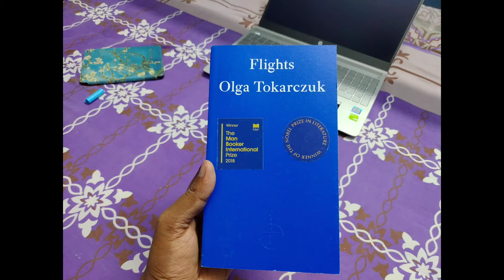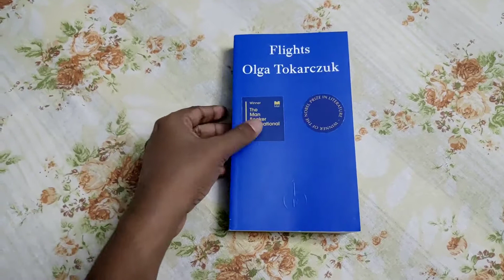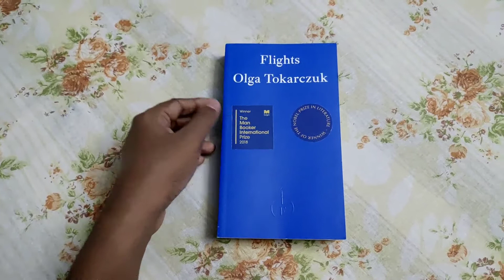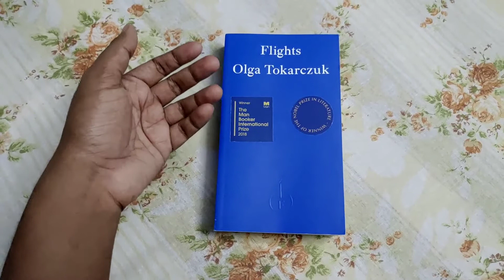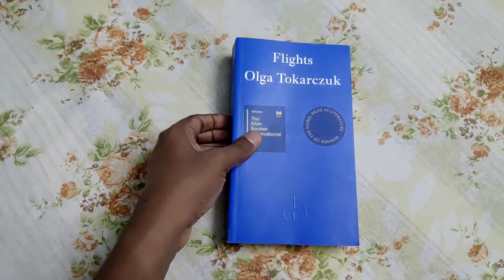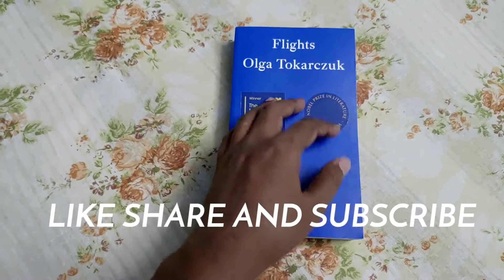Flights by Olga tokarczuk: motions and plastination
Flights is a fragmentary novel that deals with momentum or motion in people's lives and anatomical preservations and historical anecdotes with an underlying theme of people's desperate attempts at escape. That and travel psychology in an age of affordable, available international air travel. Clearly not a book for the common reader.